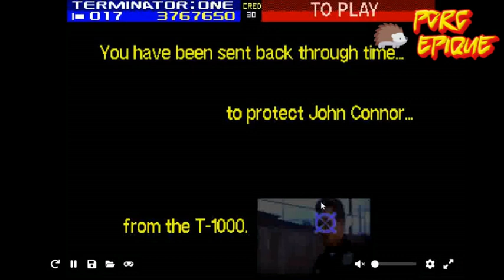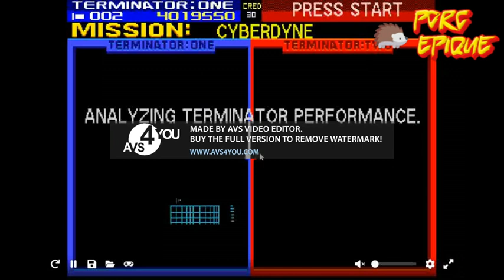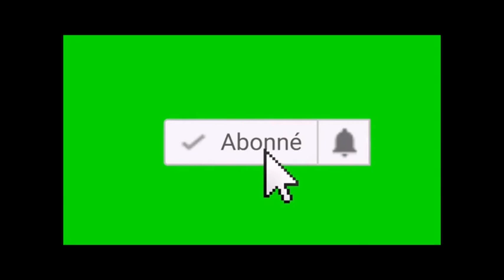PORC EPIQUE 2870, (Terminator 2: Judgement Day Arcade) 03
Troisième partie de gameplay avec Terminator 2: Judgement Day sur Arcade.